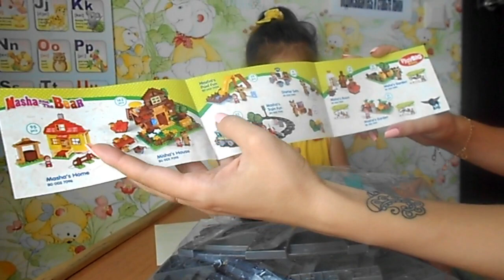Маша и Медведь железная дорога. Видео обзор детских игрушек, немецкий конструктор BIG